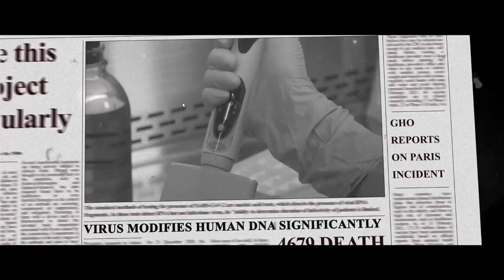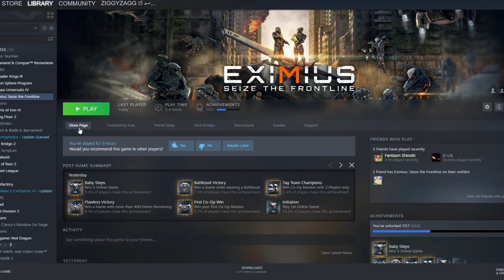Eximius: Seize the Frontline First look! Review/Gameplay of the RTS/FPS Hybrid.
So I have had my eye on this game for some time so I decided to try it out.  Here's a first look by me of the game, Eximius: Seize the Frontline.  I enjoyed it so much I'm also doing a giveaway for a free copy of this game.  Just leave a comment on this video and after 1 week from posting the video I will give out the steam key for it to the random winner.